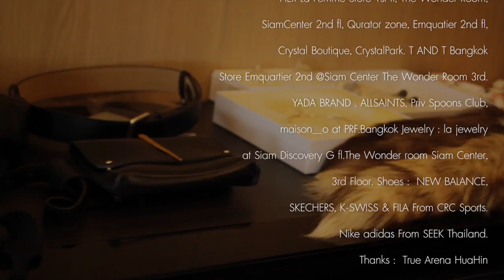MiX MAGAZINE ISSUE 136 l Cover Fashion l บัว นลินทิพย์ สกุลอ่องอำไพ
Cover Fashion Vol.136
นางเอกน้องใหม่ของช่อง 3 ที่น่าจับตามอง ด้วยฝีมือการแสดงแบบก้าวกระโดด และคาแรกเตอร์ส่วนตัวที่ทั้งหวานห้าว เปรี้ยว ผสมกันอย่างลงตัว แถมเป็นครั้งแรกที่เธอมาขึ้นปก MiX MAGAZINE กับเสน่ห์ที่พกมาเต็มพิกัด บัว นลินทิพย์ สกุลอ่องอำไพ

Line : @mixmagazinethai